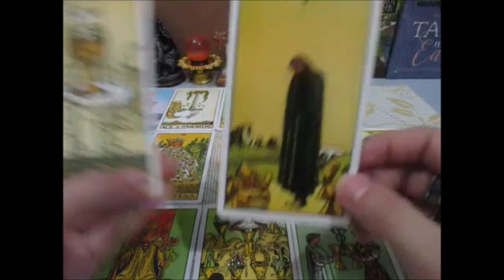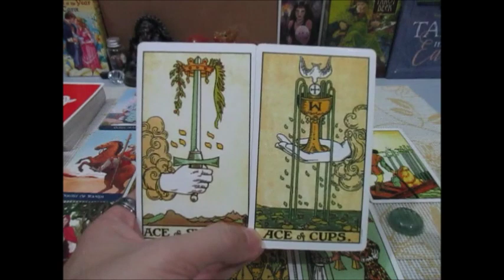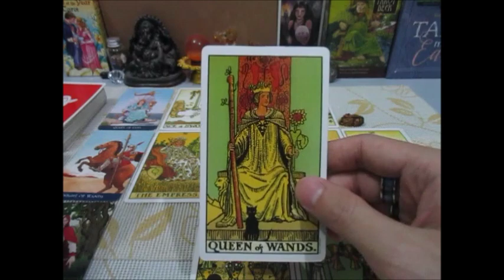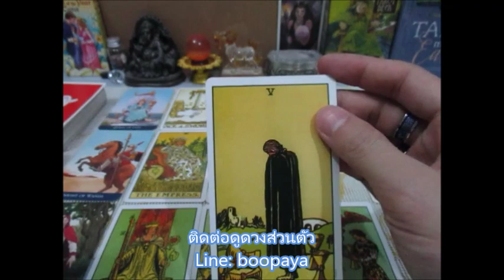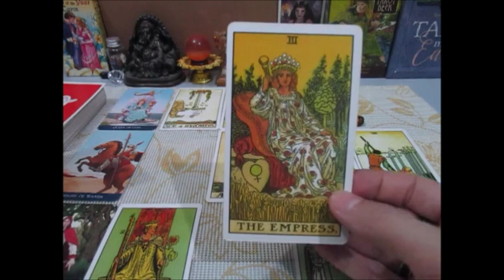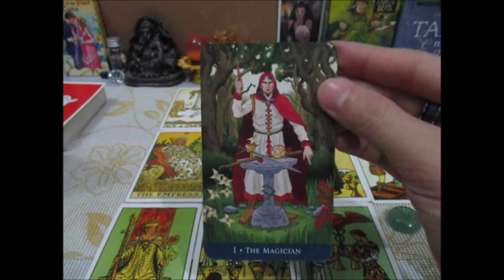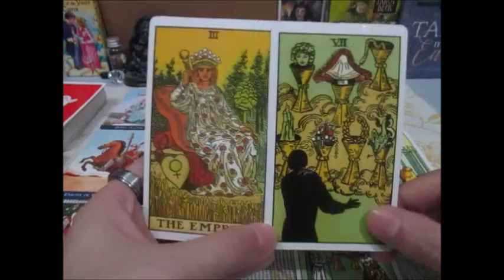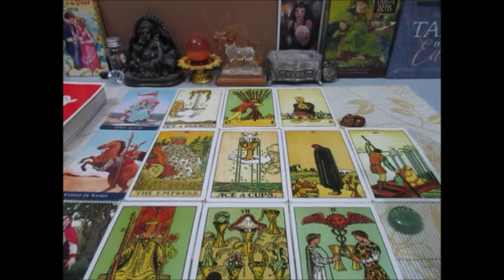ดวงครึ่งปีแรกราศีเมษ การงาน เงิน ความรัก ความรักความสัมพันธ์ที่จริงจัง 2563 Line: boopaya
ดวงครึ่งปีแรกราศีเมษ การงาน เงิน ความรัก 2563
ผู้ที่เกิด 13 เมย-13พค